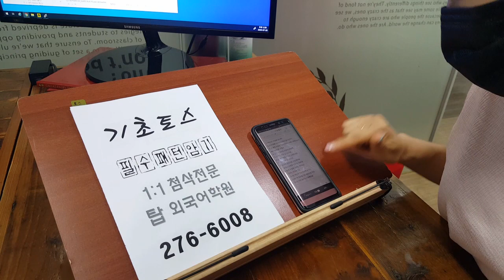토플 TOEIC 영어회화 IELTS 토익 OPIC 토스 전북대 성인어학원 200721